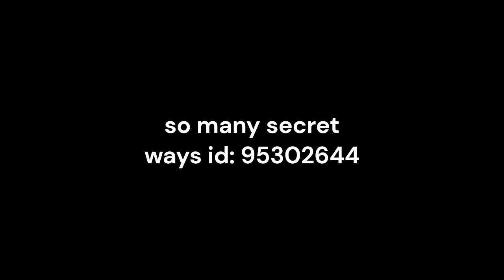so many secret ways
so many secret ways id: 95302644